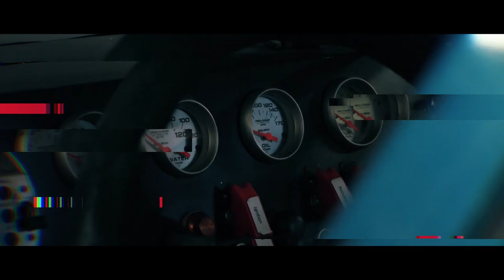VW Fun Cup 2018 - Franco Fun Festival - Racevlog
My journey together with my cousing Bjorn Marit during the first race of the 2018  VW Fun Cup season at Spa-Francorchamps.

"Dutch spoken but english subtitels available"

Racing is an amazing dream, a joy and a gift of perseverance.
Never stop dreaming. Never quit working for it as the reward is everlasting.

Dream it
Work it
Race it